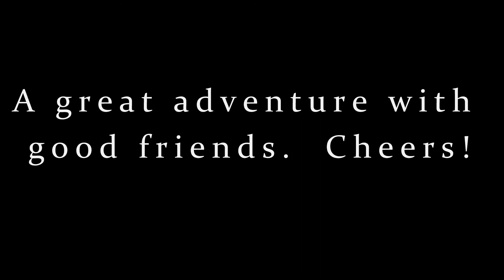Calico & Odessa Canyon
The Yellow Jeep Project presents a jeep run to the Wall Street overlook and Odessa Canyon.